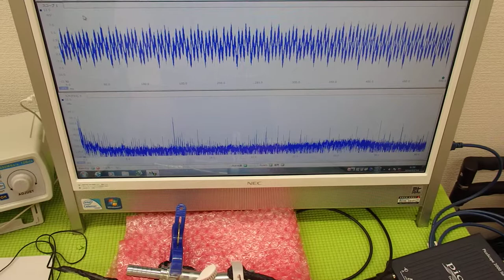表面弾性波を利用した、超音波制御技術 ultrasonic-labo